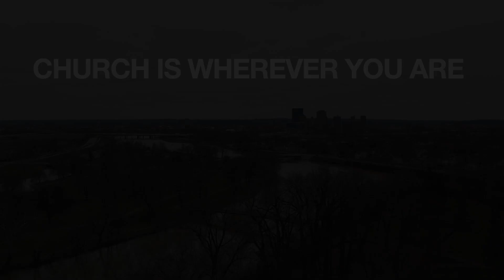A Word of Encouragement from Pastor David Boots